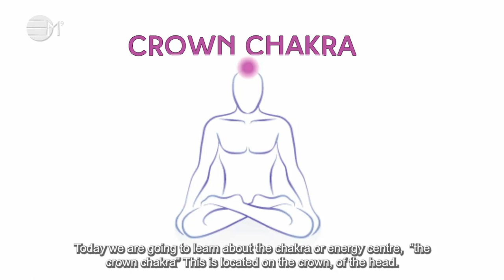Conscious Colours and Chakras for children: Crown | IN YOUR ELEMENT TV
❤️ In this video teaching series,Goldie explains about conscious colours and chakras.
🧡 Goldie explains the conscious colour and chakra, the crown. This is located on the crown, of the head. It is the colour violet or white associated with divine love and guidance.

2️⃣0️⃣2️⃣ 4  the year of Prospect